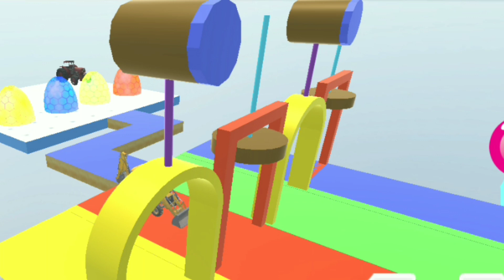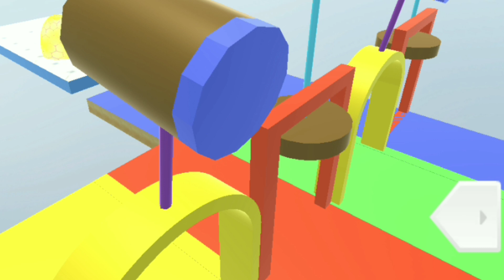gadi wala cartoon gadi wala game kids entertainment car game choose the right door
Choose the right door with car, school bus, tractor and jcb. 3d vehicles game.

Welcome to choose the right door challenge with vehicles. You can control car, tractor,jcb and bus for this challenge. Drive the vehicle and go for correct door in order to pass the game.

How to Play Choose The Right Door:
- Click Start icon to Select level.
- Select level to start game. ( You can unlock levels )
- Drive the car and pass through the fountain. Remember the colour.
- Finally, choose the door with same for passing the challenge.

Rules of game:
- Do not choose wrong color door.
- Do not let vehicle fall from platform.

Play and enjoy 3d vehicles challenge.